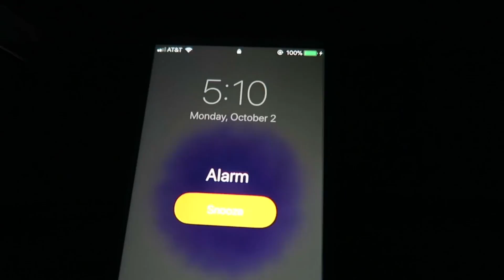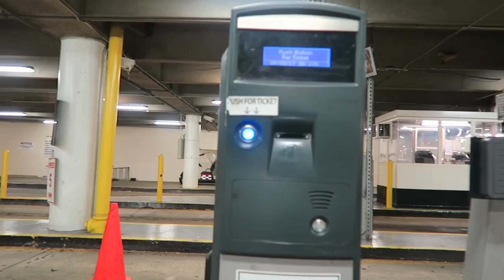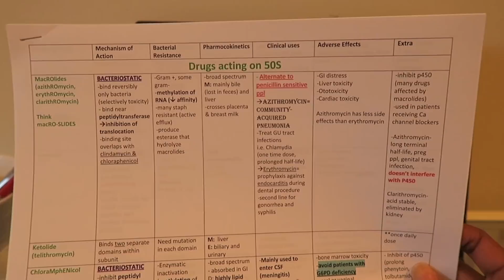A Day in the Life of a 2nd Year Medical Student | Med School VLOG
I'm Precious, a second year medical student documenting my experience through this crazy journey. Along the way, I hope to provide advice to pre-med students and motivation to any student pursing a career in the medical field.

2nd Year Study Resources:
First Aid for USMLE STEP 1
Rapid Review Pathology
Clinical Microbiology Made Ridiculously Simple
BRS Physiology
Sketchy Medical